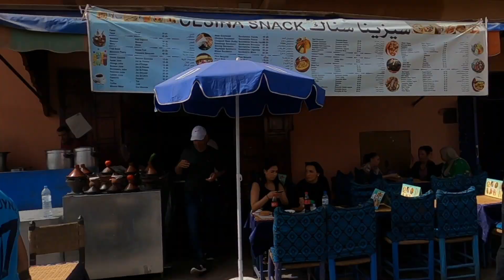Haggling is STRESSFUL. Arriving Marrakech (Part 1)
Haggling is hard in Marrakech, Morocco, but it was all part of the adventure! Natasha, Natalie, and Cecille traveled from different parts of the world to meet in this beautiful North African country!

Join our crazy adventures from running in train stations, haggling with taxi drivers, trusting strangers, and just making our way around the bustling medina of Marrakech.

This is part 1 of our 10-day trip to Morocco. The adventure has just begun!

Keep exploring,
Nat & Nat